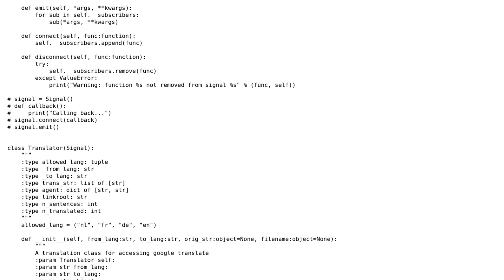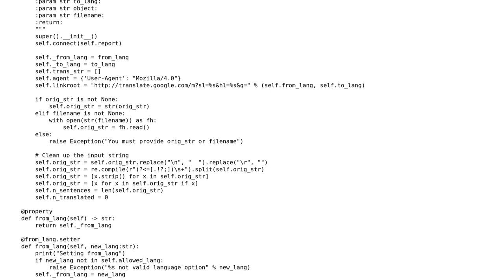Code Review: A translator class in Python v2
With thanks & praise to God, and with thanks to the many people who have made this project possible! | Content (except music & images) licensed under CC BY-SA | Music | Images & others | With thanks to user qed user Janne Karila user Jamal and the Stack Exchange Network Trademarks are property of their respective owners. You are responsible for your own actions.